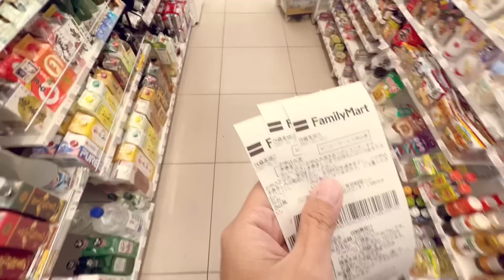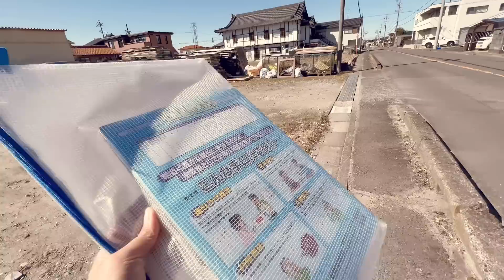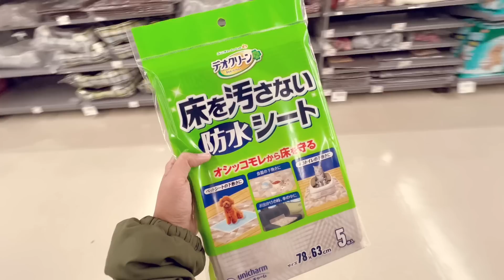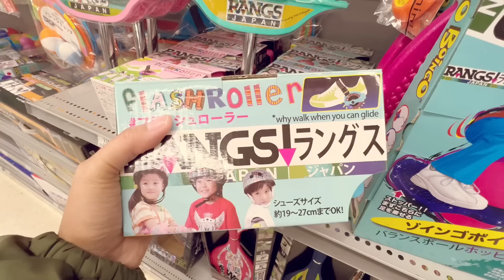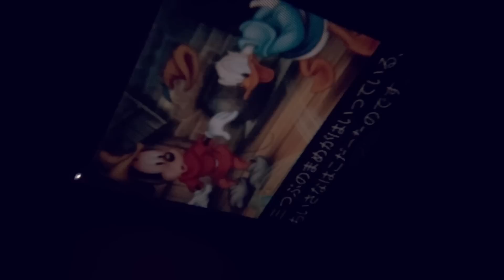ชีวิตในญี่ปุ่นปี2•208 ไปซื้อของ Home Center กับ ป่ะป๊า และรินะ น้าเบียร์ซืัอเค้กมาฝากจาก Nagoya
Music
Showed Me How to Heal
Victor Lundberg